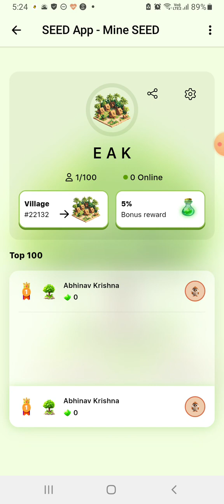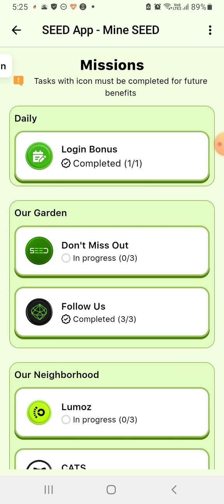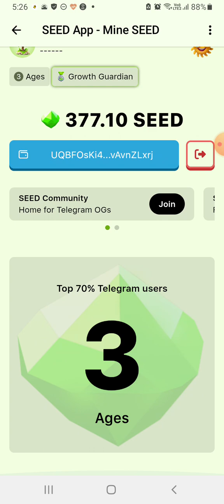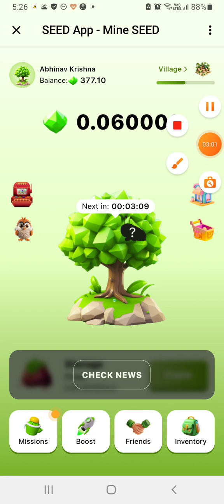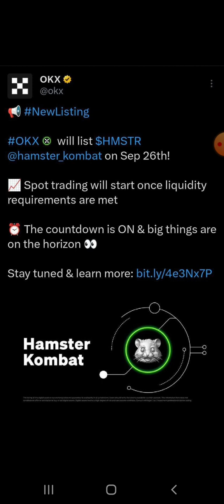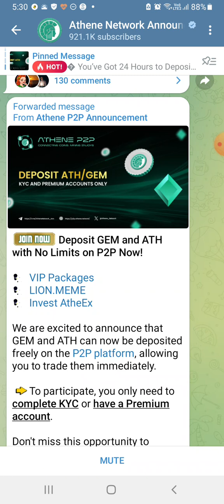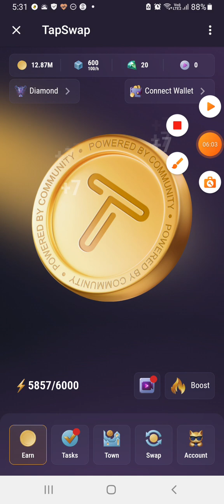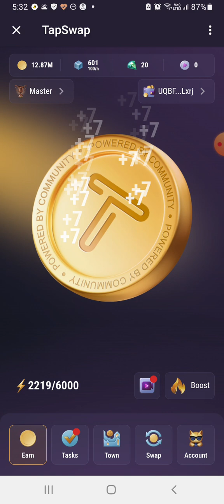Malayalam Video //Hamster and Seed Update.Tap swap token withdrawal.Athene token എങ്ങനെ sell ചെയ്യാം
Tapswap Mining 🎁 +2.5k Shares as a first-time gift

kichu